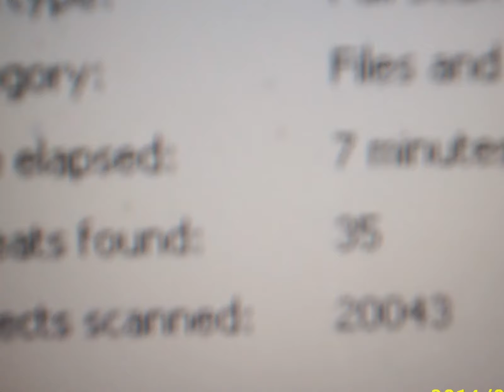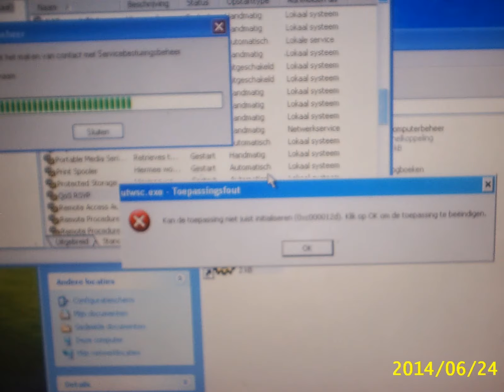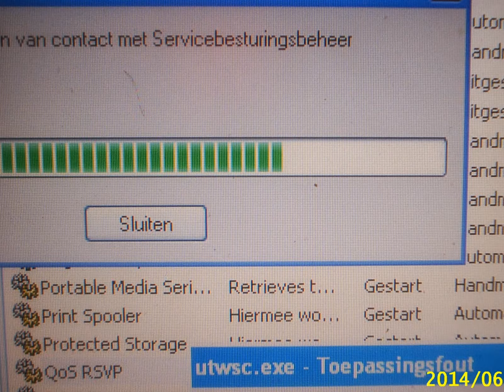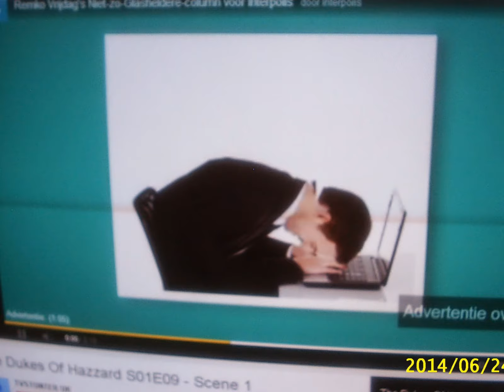March on / Ethan Meixsell